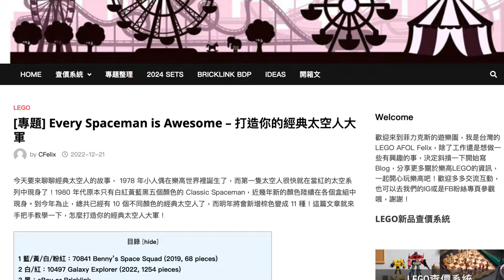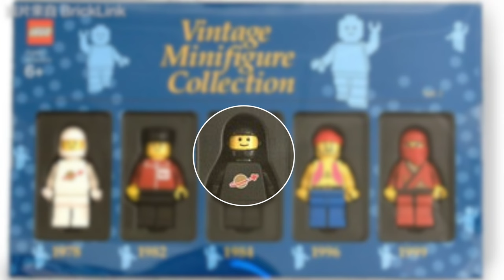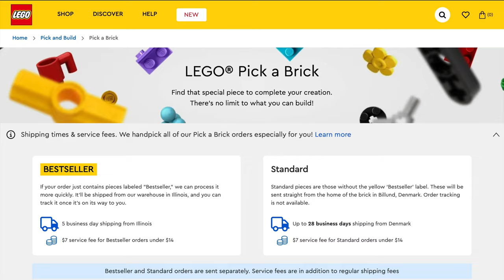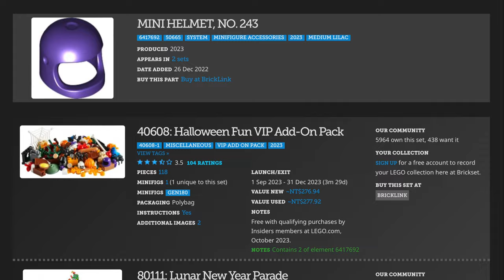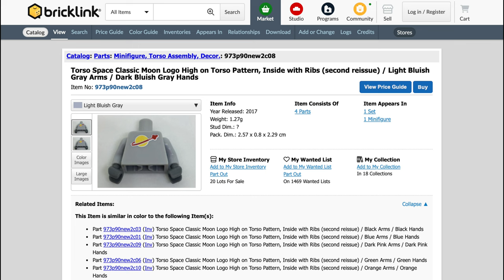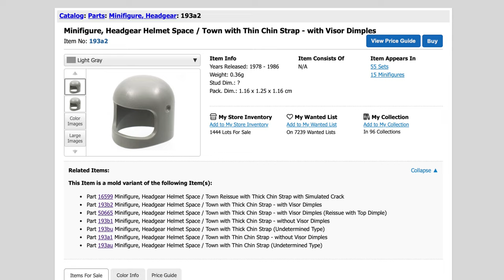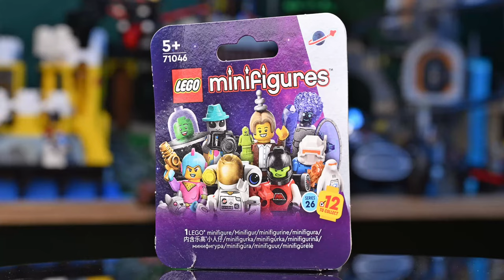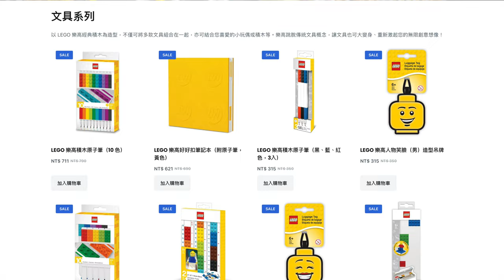樂高太空人收集指南！從 1978 年 LEGO 太空系列誕生以來，歷史上生產過的 11 種顏色如何取得？最難得到的灰色太空帽居然來自城堡系列！？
從 1978 年樂高太空系列誕生以來，80 年代原本只有紅、白、黃、藍和黑五種顏色，經過了 45 年，到 2024 年演變成了可以湊出 11 種顏色的太空人偶，不過其中許多顏色，原本只有搭配機車安全帽，而非真正的太空帽，這個影片就來詳細介紹如何收集到目前有的 11 種真 LEGO 太空人！

菲力克斯的圖文攻略《Every Spaceman is Awesome – 打造你的經典太空人大軍》

樂高周邊商品輸入優惠代碼「YouTube」可享定價 9 折的再打 95 折優惠，加入頻道會員享 9 × 89 折優惠！

＊影片內容更正：我的灰色太空人氣瓶應為 Light Bluish Gray 而非 Light Gray。

將在 2024 8/23 從頻道會員名單，抽出定價 420 元的紅色太空人、藍色太空人及太空寶寶 LED 鑰匙圈燈各一送出！

拍攝器材：
Nikon Z8
Nikon NIKKOR Z MC 105mm f/2.8 VR S
Nikon NIKKOR Z MC 50mm f/2.8
Nikon NIKKOR Z 50mm f/1.8 S
感謝 Nikon 台灣總代理國祥貿易贊助

00:00 大家安安，我是安森
01:27 黃色、白色、粉紅色、藍色太空人（Benny）
02:21 紅色太空人
02:38 黑色太空人
03:03 藍色太空人
03:21 綠色太空人
03:47 橘色太空人
04:14 紫色太空人
04:50 棕色太空人
04:59 灰色太空人
05:42 「Light Gray」與「Light Bluish Gray」灰色其實不一樣
06:06 太空帽與安全帽比較
07:33 Spacebaby
07:59 其他樂高太空人周邊
08:53 記得逛逛蘋果倉庫和菲力克斯的遊樂園